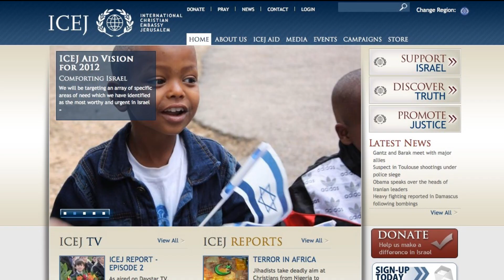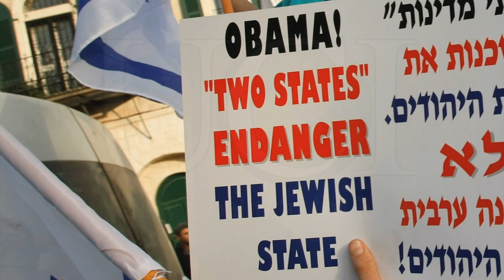4 of 9 The Battle for Truth Symposium at NRB 2012 by UCI & DUA - Gil Ilutowich & Daryl Hedding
The Unity Coalition for Israel (UCI) - together with the Democracy Under Attack (DUA) project - present part 4 of the Battle for Truth Symposium from the 2012 National Religious Broadcaster's (NRB) Convention.

We feature Gil Ilutowich, a son of Holocaust survivors and Daryl Hedding of the International Christian Embassy of Jerusalem.